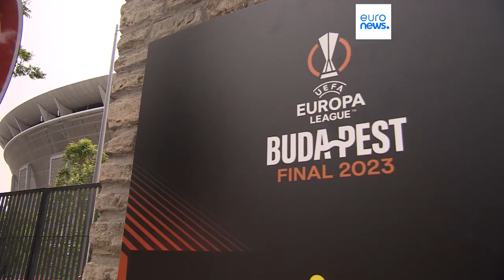Europa League Finale in Budapest: Mourinho kann Trappatoni überholen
Fußball-Trainer José Mourinho alias The Special One kann im Budapester Finale zwischen FC Sevilla und AS Rom Giovanni Trappatoni in der Erfolgsstatistik verdrängen.